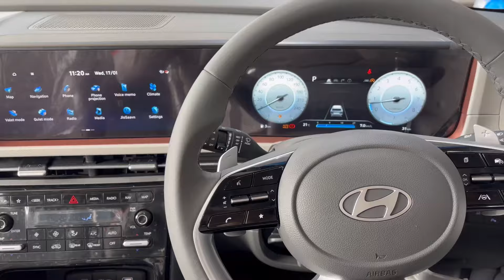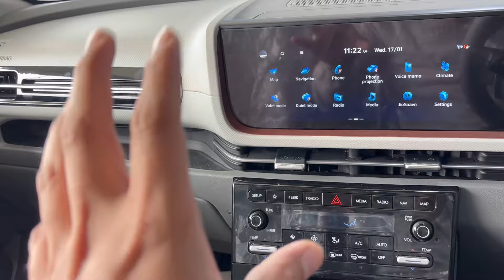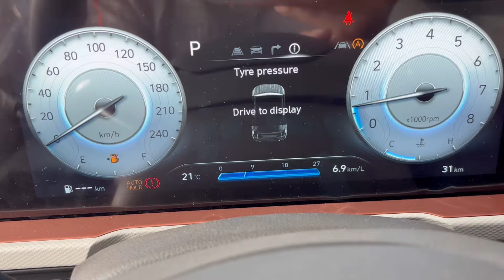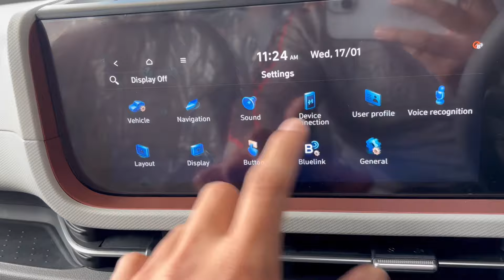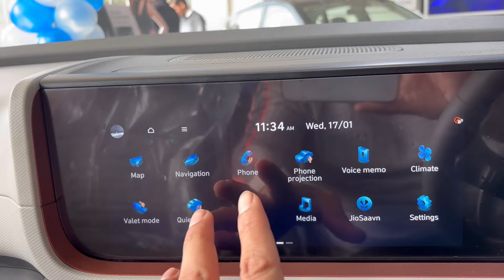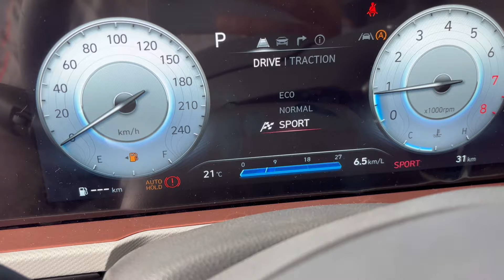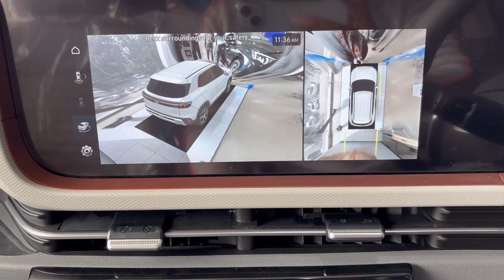😍New Creta 2024 Facelift SX(O) इसका Interior नही देखा तो क्या देखा❤️